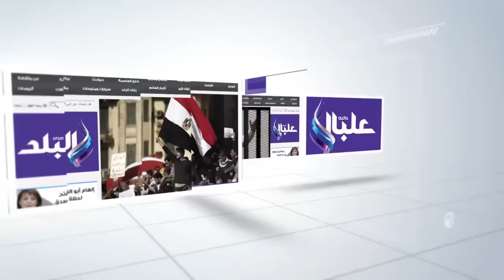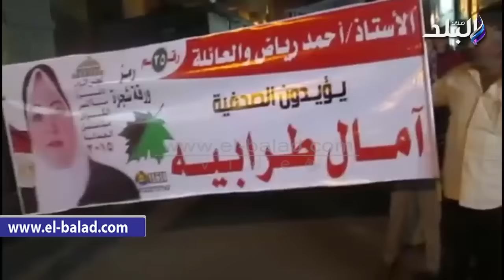صدى البلد | مسيرة تأييد لمرشحة المرأة بمنية النصر